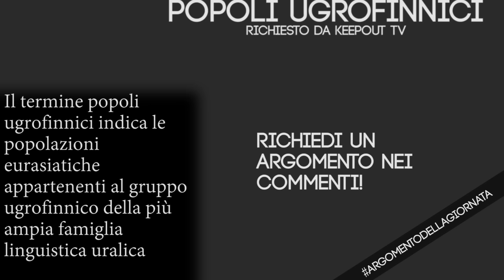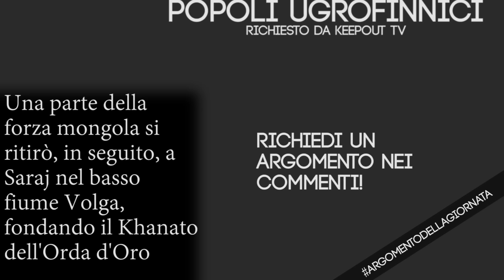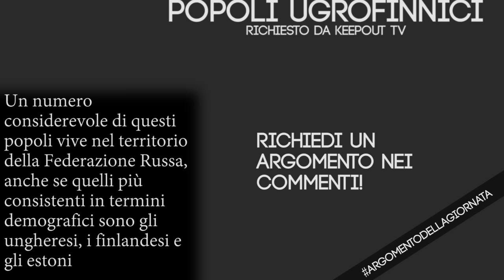La Forza #11 Veritas et Fortitudo Moscovia Europa Universalis 4 ITA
Chi capisce la citazione diventa il mio migliore amico
Benvenuti in una nuova serie su Europa Universalis IV nella mod Veritas et Fortitudo con la Moscovia.
Lo scopo della serie è formare la Russia. Un compito alquanto arduo, siccome la data di partenza della mod è il 1309. In questo periodo la Russia è una nazione soggiogata dai khanati mongoli. La Moscovia è una nazione indipendente ma piccola, che ha poco spazio vitale.
Riusciremo ad ottenere la vittoria totale in questa nuova campagna Gameplay di EU 4?